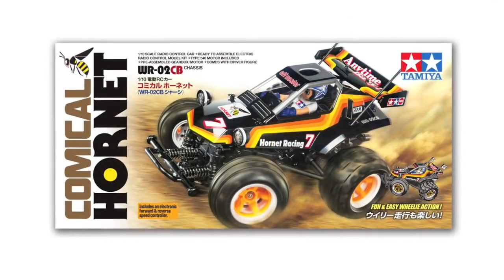COMICAL HORNET TAMIYA 1 10 R C Verspaget Modelbouw Eindhoven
Verspaget Modelbouw Eindhoven